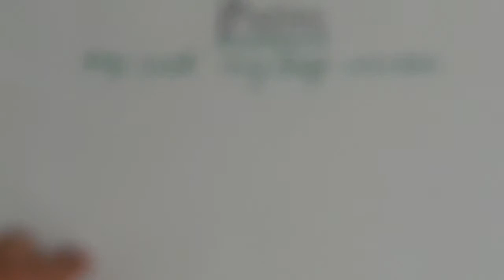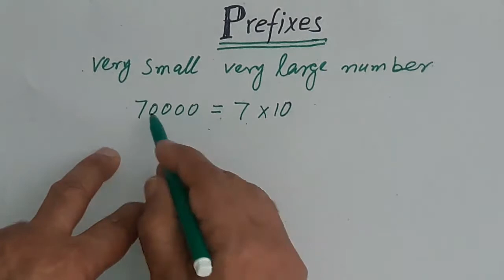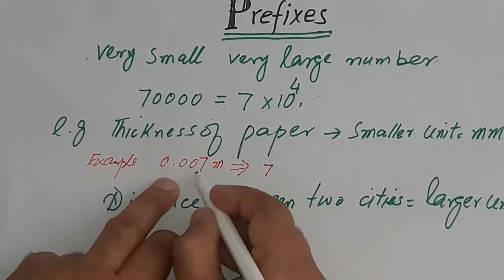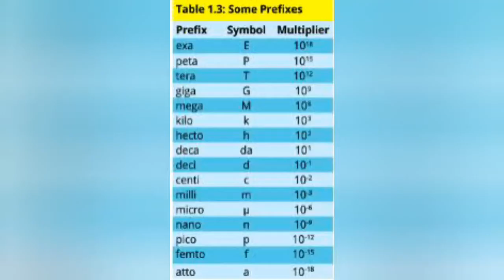Physics 9, Chapter 1, Prefixes in Pashto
Physics in Pashto for Pashtun and Afghan students